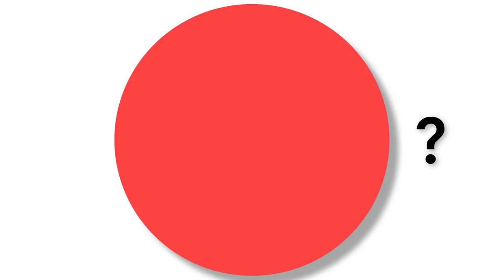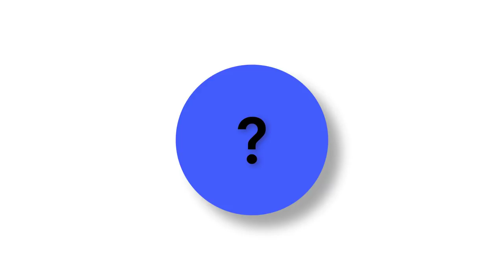Învață germana, rapidă și ușoară 1 ⭐⭐⭐⭐⭐ Limba germană: culorile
Învață germana: culorile 🌈 Germană pentru începători. Acest curs de limbă germană este conceput de vorbitori nativi. Există un nou videoclip în fiecare săptămână pe  Canalul “ Click Germania “.

Testul este anonim și gratuit.